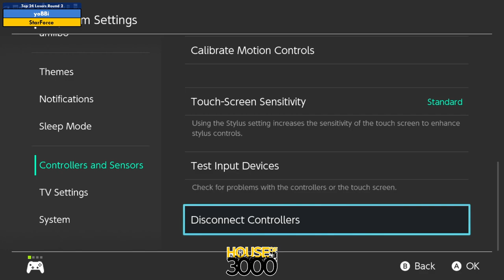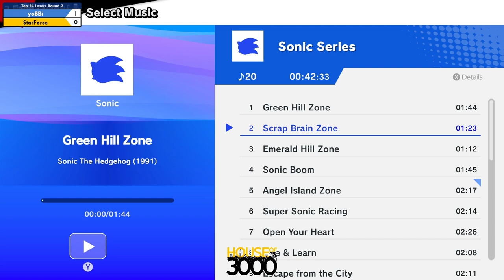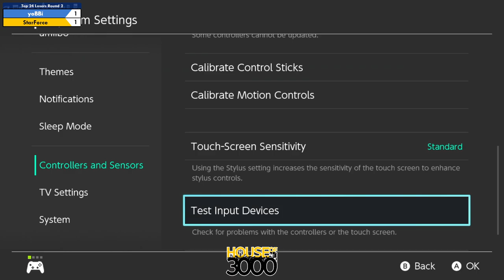Xenosaga LII Top 24 Losers Round 2 yoBBi vs StarForce